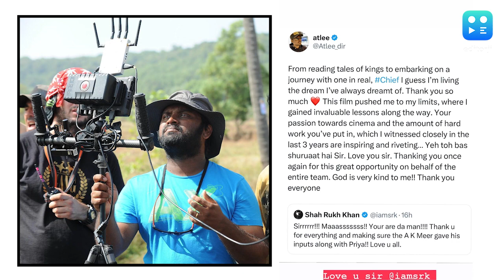Atlee wrote to SRK: 'এ তো সবে শুরু, স্যার', শাহরুখ খানকে আবেগপ্রবণ চিঠি লিখলেন অ্যাটলি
শাহরুখ খান টুইটারে 'জওয়ান'-এর পরিচালক অ্যাটলি সহ সিনেমার গোটা টিমকে ধন্যবাদ জানিয়েছিলেন। শাহরুখ খান লিখেছিলেন- 'স্যার! আপনিই আসল লোক! সবটার জন্য অসংখ্য ধন্যবাদ'।